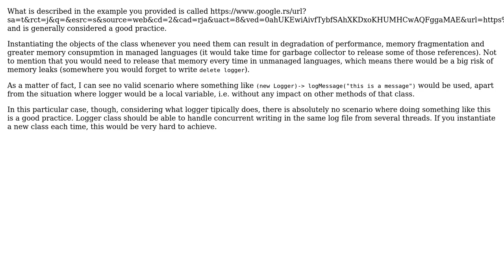Instance of other class within class, instead of constructor instance variables?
Software Engineering: Instance of other class within class, instead of constructor instance variables?

With thanks & praise to God, and with thanks to the many people who have made this project possible! | Content (except music & images) licensed under CC BY-SA | Music | Images & others | With thanks to user Vladimir Stokic user Robert Brax and the Stack Exchange Network Trademarks are property of their respective owners. You are responsible for your own actions.